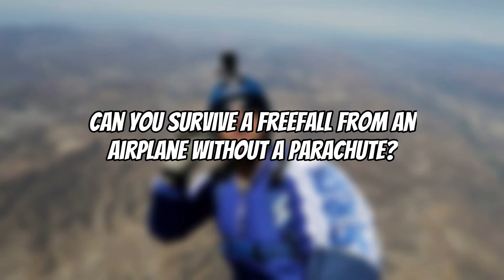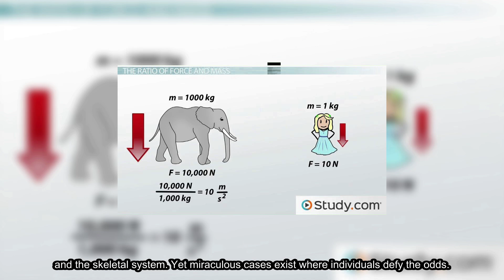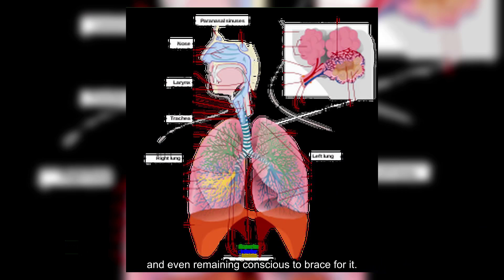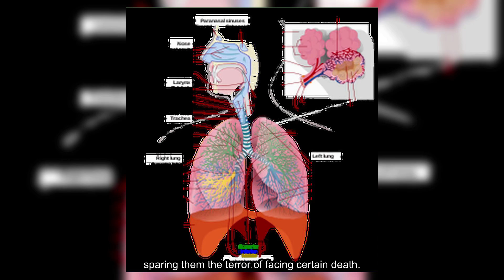Can You Survive a Freefall from an Airplane Without a Parachute?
Welcome to ShowerThinkings. Today's video is on: Can You Survive a Freefall from an Airplane Without a Parachute?

📚 Embark on a journey through the corridors of time with ShowerThinkings, your prime destination for enthralling video essays that reimagine the course of history. From pivotal battles that could have gone the other way to civilizations that might have flourished in an alternate timeline, we explore the myriad ways our world could have been reshaped. Uncover the ripple effects of small changes and the massive impacts of different decisions, all brought to life with compelling storytelling and rigorous research.

🎥 Daily Videos: Receive your weekly fix of alternate history, featuring scenarios that challenge our understanding of the past.
🕵️‍♂️ Thoughtful Analysis: Our videos delve deep into historical events, offering insights into how things could have turned out differently.
🌐 Global Narratives: Our content spans across time and geography, offering a kaleidoscope of possibilities from ancient empires to contemporary crossroads.
💡 Ignite Imagination: See history as a canvas of endless possibilities, where every decision and event opens up new paths to explore.
🎤 Community of Curiosity: Engage with a growing community of history enthusiasts, alternate reality explorers, and speculative fiction fans. Share your own "what if" scenarios and dive into discussions.
🚀 From the grandeur of forgotten epochs to the intricate details that could have changed our present, ShowerThinkings invites you to a world where history is not just a series of events, but a boundless field of possibilities. Perfect for aficionados of history, speculative fiction, and everyone who loves to ponder the "what ifs" of our existence.

Suggest your own historical turning points in the comments for a chance to have them featured in future videos.

Welcome to ShowerThinkings - where history is only the beginning.